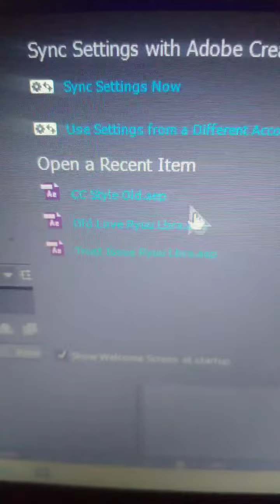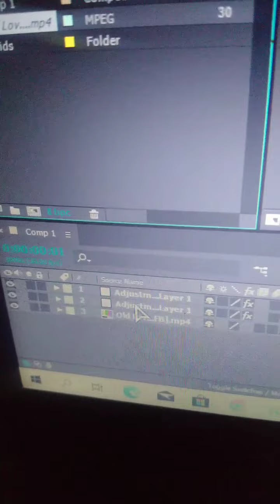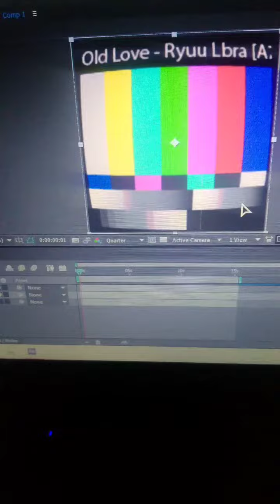Behind the scene editing di After effect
ya pokoknya gitu lah
konten gabut karna lagi sakit